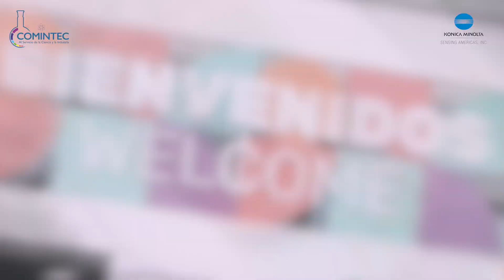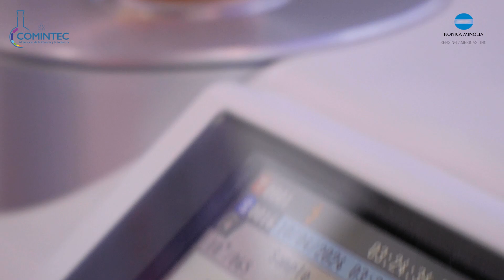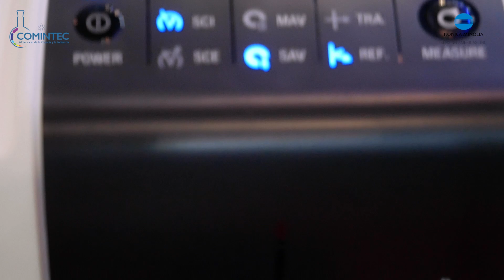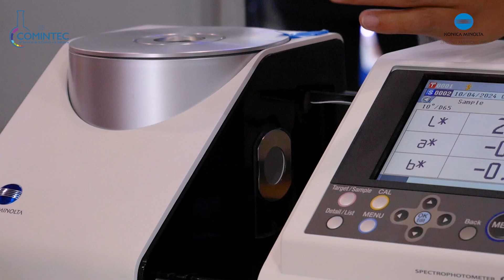FoodTech 2024: Innovación y Futuro en la Industria Alimentaria - COMINTEC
🎥 ¡Gracias por acompañarnos en The FoodTech 2024! 🎥

Estamos muy agradecidos por su participación y entusiasmo en este increíble evento lleno de innovación y tecnología alimentaria. 🌟 Gracias a ustedes, logramos hacer de esta edición una experiencia inolvidable.

Durante estos días, exploramos juntos lo último en desarrollo de productos, empaques y procesos, con la tecnología más avanzada del sector. 🚀🍽️ Su presencia hizo posible que todo esto fuera un éxito.

¡Nos vemos en la próxima edición para seguir innovando juntos! 💡🙌